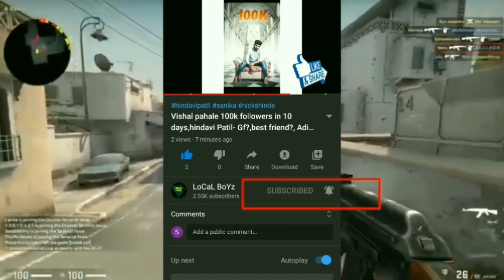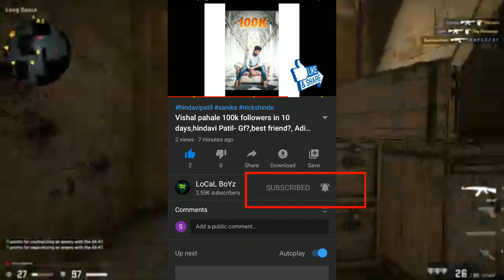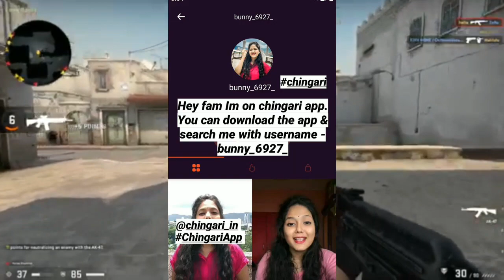Nick shinde gf ? | ketki chitale trolling viral video | Priyanka viral video | akkya Jadhav & more.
Nick shinde gf ? | ketki chitale trolling viral video | Priyanka New viral video | akkya Jadhav & more

Nick shinde bob New song, Shraddha pawar New supries, hindavi Patil & Suraj live video, akya jadhav & more

Marathi tik tok star video | Marathi tik tok Video

Free games play use video